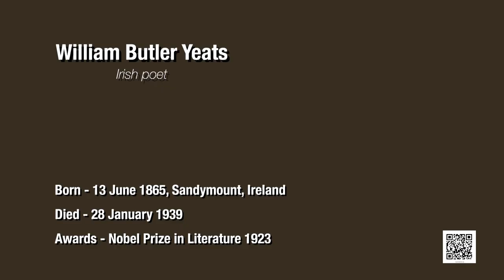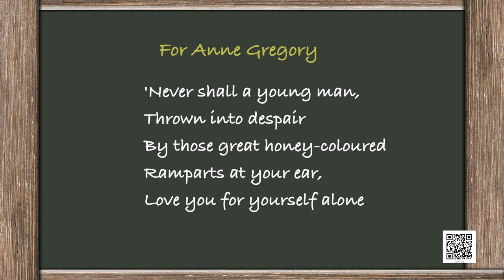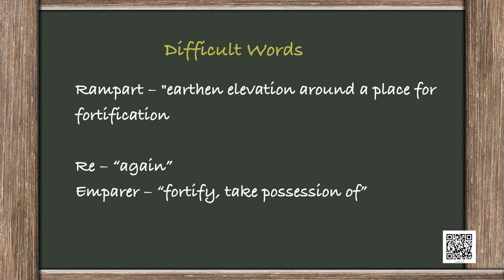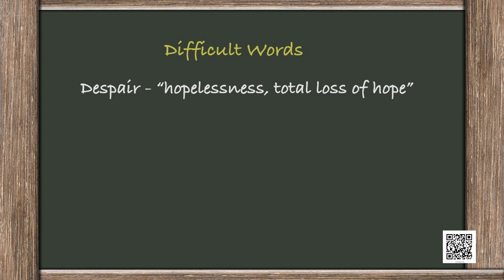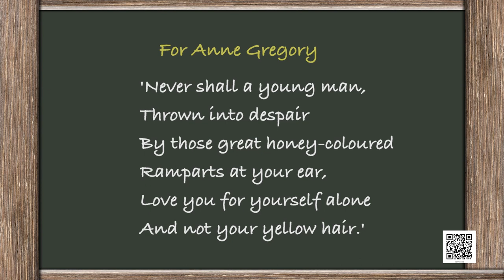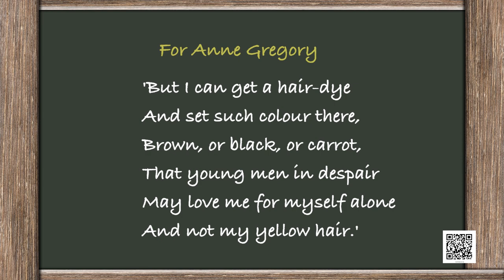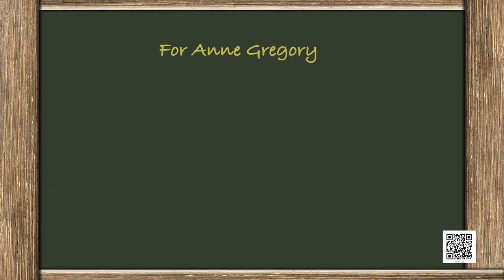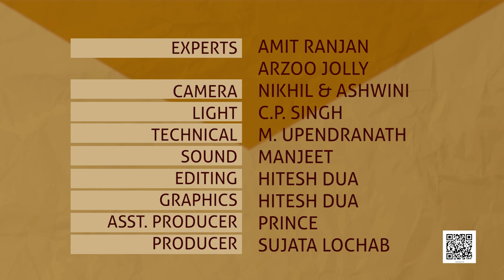Class 10 English: Chp 10: For Anne Gregory-1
Class 10 English: Chp 10: For Anne Gregory-1 First Flight